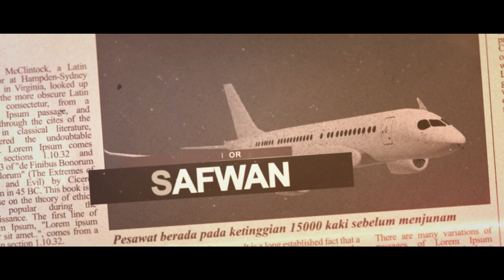DRAMA ROBLOX MALAYSIA, KAPAL TERBANG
Jangan Lupa Turn on CC untuk subtitle

Jadual Setakat Ini

Isnin Livestream atau Video Pukul 9 [ROBLOX]
Selasa Livestream atau Video Pukul 9 [ROBLOX]
Rabu Livestream atau Video Pukul 9 [ROBLOX]

Sabtu Livestream Pukul 7Pagi [Variety]
Ahad Livestream Pukul 7Pagi [Variety]